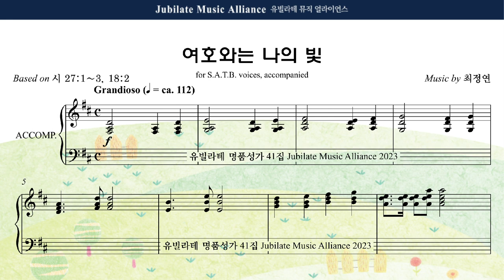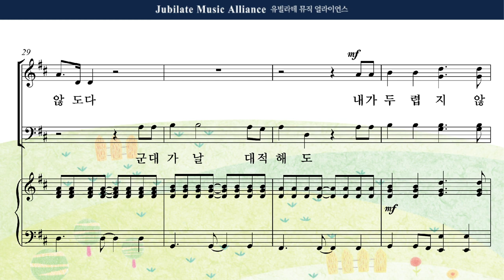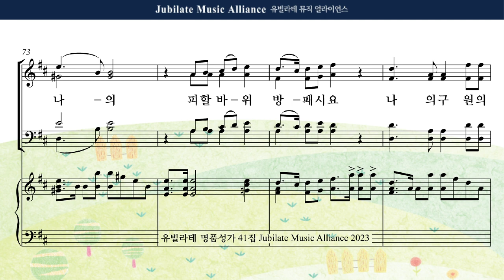[유빌라테 41집] 02. 최정연 - 여호와는 나의 빛 All part